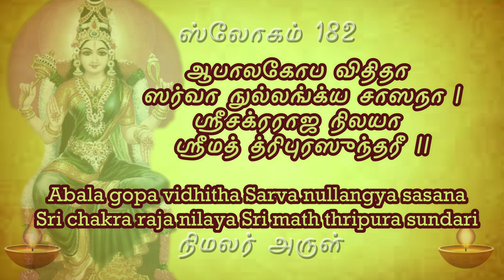sloka 182 தினமும் ஒரு ஸ்லோகம் லலிதா சஹஸ்ரநாமம் learn to chant lalitha sahasranamam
ஆபாலகோப விதிதா ஸர்வாநுல்லங்க்ய சாஸநா |
ஸ்ரீசக்ரராஜ நிலயா ஸ்ரீமத் த்ரிபுரஸுந்தரீ ||

Lalitha Sahasranamam

Aabaala-gopa-vidhithaa sarvaanullanghya shaasanaa

shreechakraraaja-nilayaa shreemath-thripurasundharee ||182||

Devi can be understood by all, even by a child or a cowherd. None can disobey Her laws or commands. She dwells in the sovereign Shri-chakra and is the divine Thripura-sundari